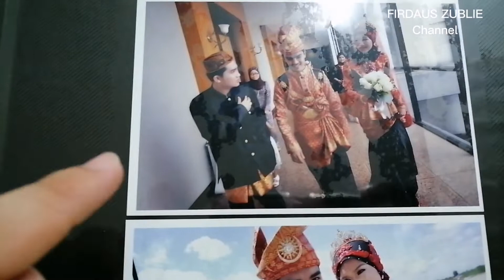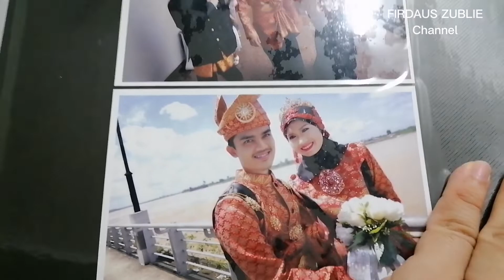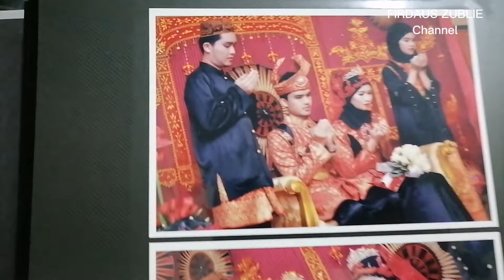Keindahan Sentuhan Elemen Busana MELANAU | Pakaian Perkahwinan!!!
Video perkongsian berkaitan pakaian perkahwinan yang menyuntik elemen busana melanau ke dalam persalinan yang dihasilkan.